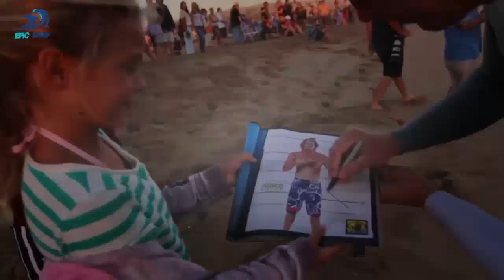Herausforderung - jamie o'brien Surfen (hd) epische surf